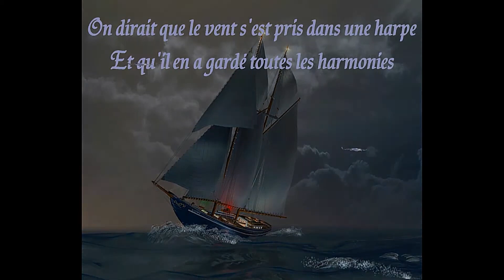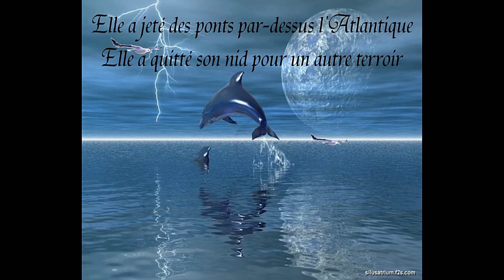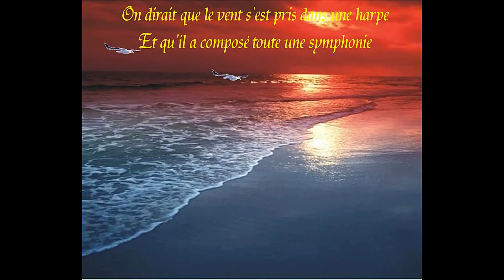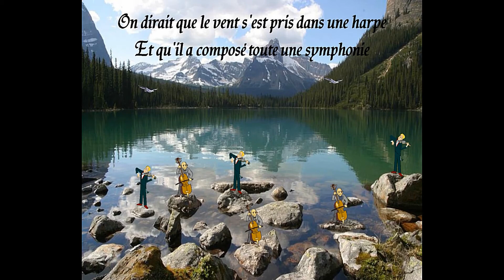LA LANGUE DE CHEZ NOUS ⭐COVER⭐【YVES DUTEIL】CHANTÉ PAR GLEM'S 2008 REMASTERED